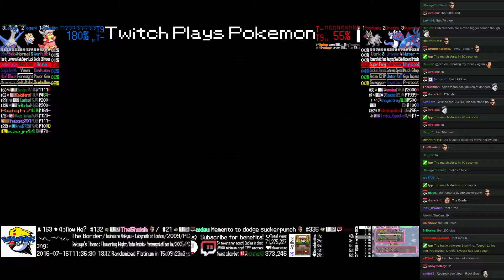Twitch Plays Pokémon Battle Revolution - Match #50527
Match #50527 [Blue: Slowking, Togepi, Latios] vs [Red: Poochyena, Dratini, Kyogre]